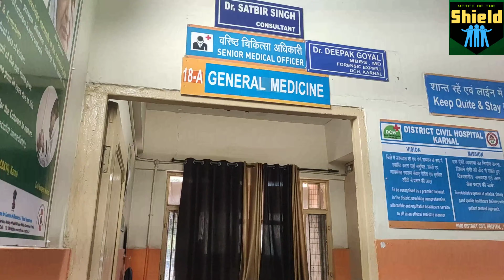Civil hospital mai Kyo nhi aa rahe hai Doctor । log ho rhi hai pareshan l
Civil hospital me lgi lambhi lambhi laine janiye esa kya hua /voice of the shield
aapko batana chahege ki kis tarah se log parshan